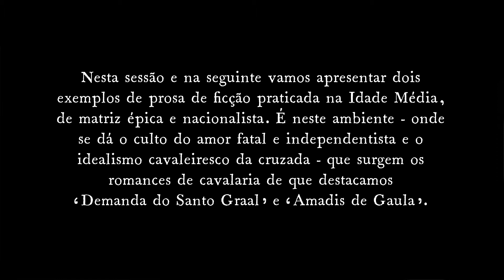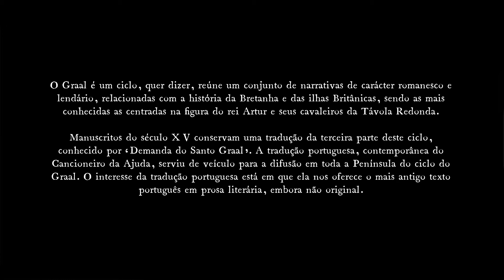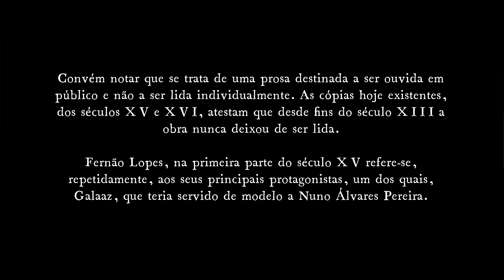MARTA ROML | Poemando #7: Demanda do Santo Graal